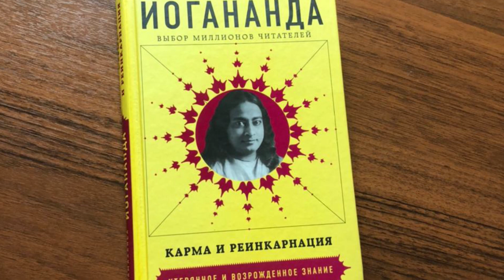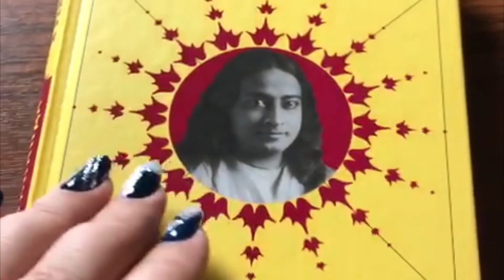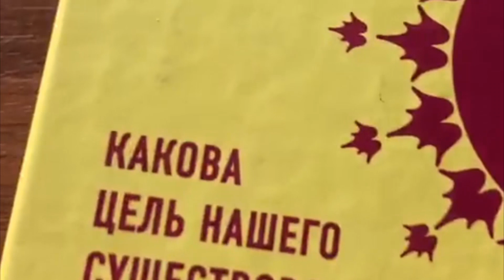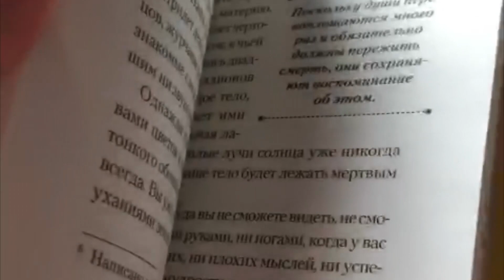Карма и Реинкарнация / Йогананда / Читаем с Леди Гуру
Здравствуйте!
Сегодня мы открываем плейлист «Литературный салон «Леди Гуру», где будем читать вам самые интересные выдержки из полезных книг для духовного развития, расширения сознания, понимания тайн мироздания и человека в мире. Книги можно слушать, видеоряд не информативен.
Текст подается сжато, чтобы вы могли постичь целую книгу за полчаса. Сегодня я прочла вам любимого автора Стива Джобса — Парамаханса Йогананда — великого учителя йоги, чьи учения основаны на внутреннем постижении истины.
Учитель привез знание о карме и реинкарнации из Индии на Запад. Хотите узнать — какова цель существования человека на земле? Есть ли жизнь после смерти? Откуда берутся проблемы и как с ними справиться? Можно ли освободиться от постоянных перерождений и есть ли круг сансары на самом деле? Тогда слушаем книгу — в дороге, при приготовлении пищи, занятиями спортом.
Переработала в краткий вариант и прочла для вас Елена Ралдугина.
В комментариях обсуждаем книгу, делимся мыслями по поводу изложенных идей.
Всем добра!

Леди Гуру